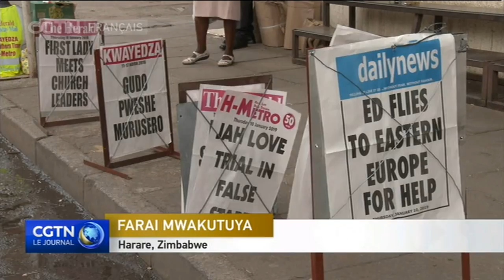Le président zimbabwéen à trouver de l'assistance financière avant le forum de Davos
Le président zimbabwéen, Emmerson Mnangagwa, débutera, la semaine prochaine, une tournée dans 5 pays. Il cherche un soutien pour son pays en détresse financière. Emmerson Mnangagwa se rendra en Russie, en Biélorussie, en Azerbaïdjan et au Kazakhstan avant de se rendre à Davos pour le Forum économique mondial.